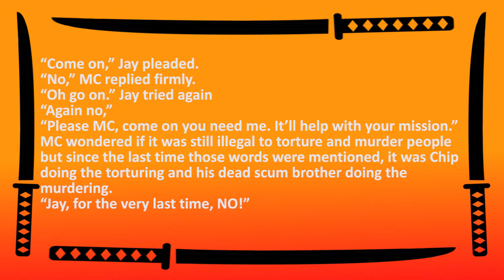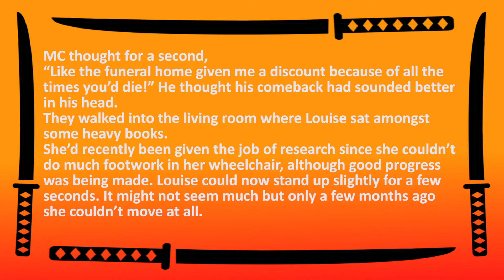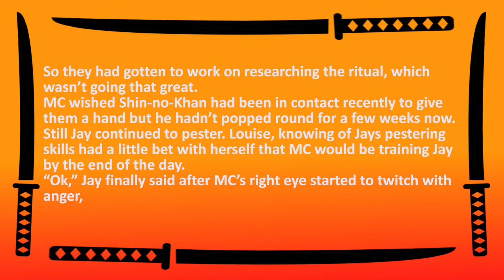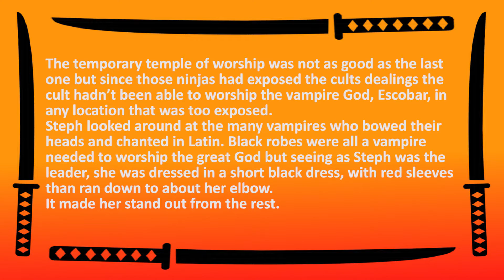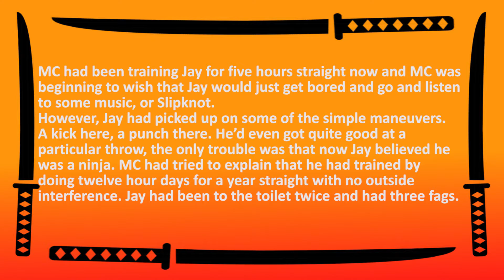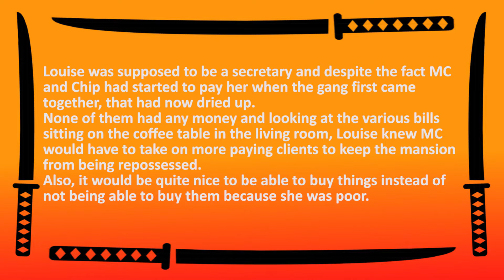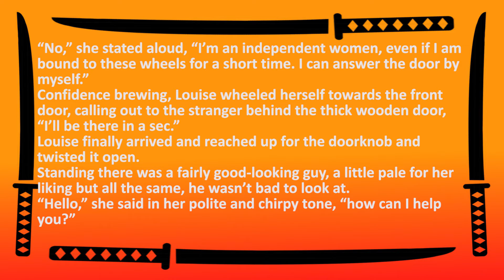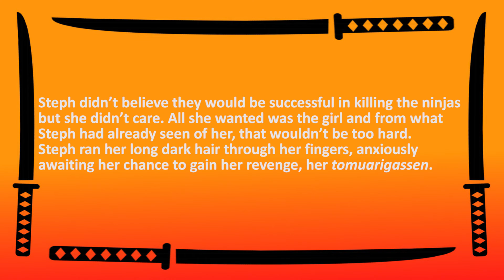How I Ripped Off Buffy The Vampire Slayer - S2E9 - 'PADAWAN LEARNER' Part 1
Let's rip of some Star Wars too! Why not, we've tried every other form of pop culture. This week, there's potentially a new ninja being trained! And some unsuspected villains from Season 1 make a surprising return...

If you are enjoying season 2 of the podcast, please consider liking this episode and sharing it! Our podcast grows with every share and review we get and it would be amazing to keep that growth going.

You can also find the podcast on iTunes, SoundCloud and Stitcher Radio. A rating and review there helps us out big time and we'd love you forever!